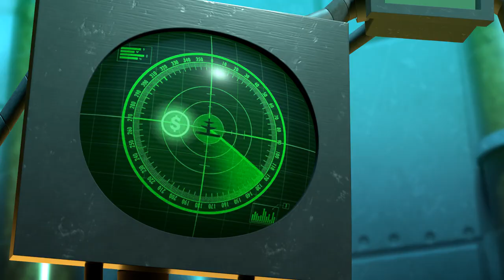CGI 3D Animated Short Film "THE WISHGRANTER"- Cute Romantic Animation by Ringling College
Set in a world where wishes are granted by mythical beings that live under fountains, an apathetic wish granter is forced to go above ground to grant a wish of love.

Original Score: Corey Wallace
Sound Design: Blake Johnson
Voice Talent: Eric Jimenez, Blake Johnson, Mariah Gonzales

While we do our best to verify copyrights, we receive online submissions to showcase videos.